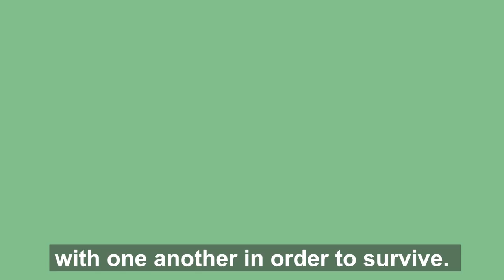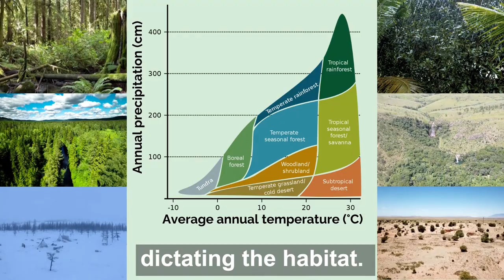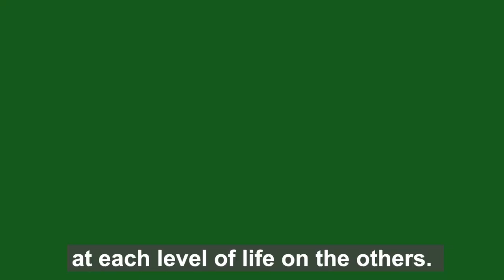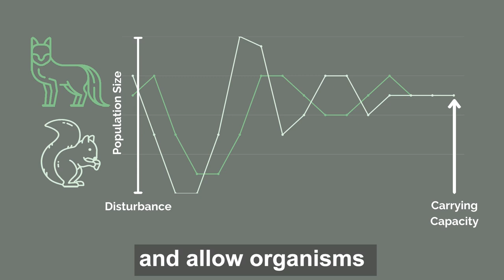Biodiversity and Ecosystems - Ecosystem Theory | Environment 101 | CSEN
What are Ecosystems? What is Biodiversity? What are the threats to these elements of nature and how will we solve them?

CSEN Environment 101 explains and explores the biggest issues in environmental policy in short and accessible videos. This video details the theory behind ecosystems and biomes, how they can be defined by temperatures and precipitation, and how we can represent them through food webs.